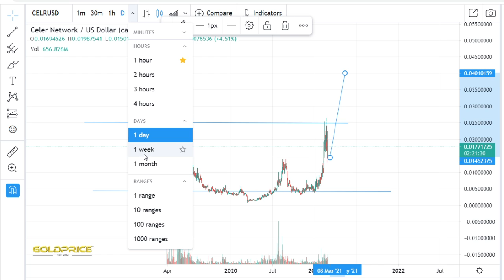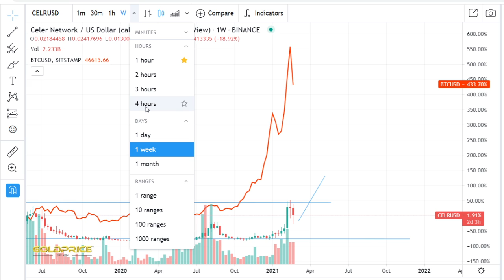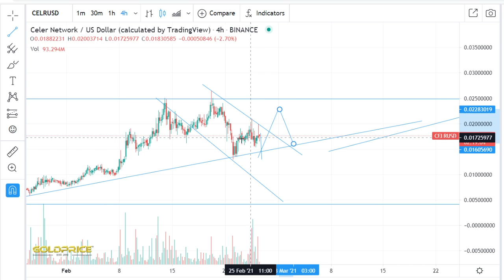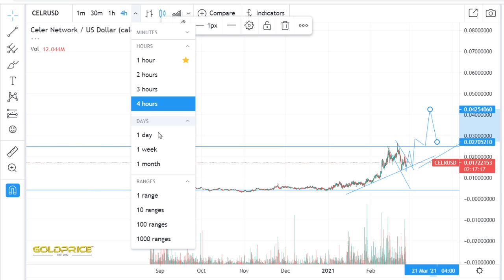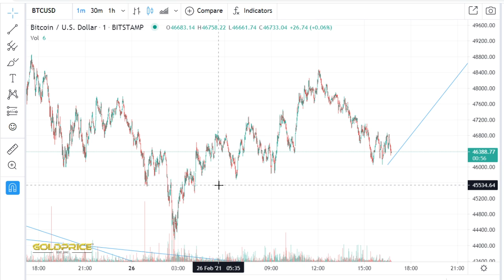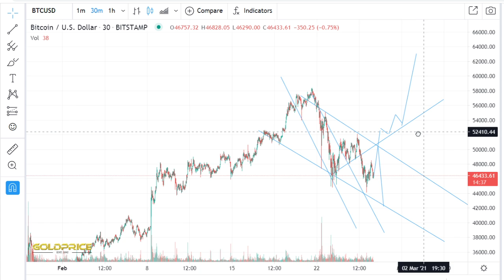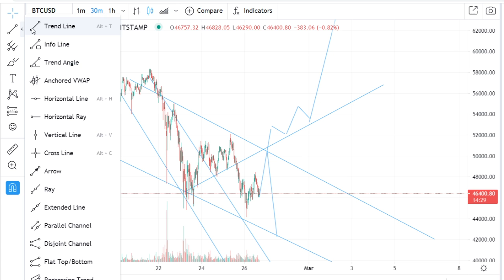Celer Hidden Coin To Put on Your Radar